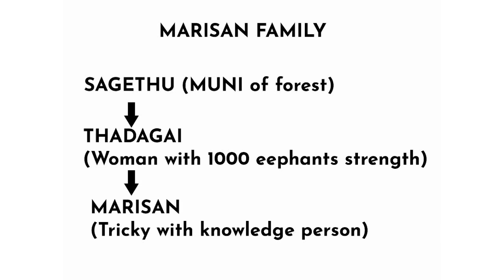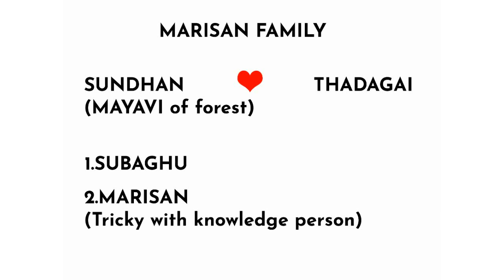MARISAN in Ramayanam/ Who is Marisan? Marisan gets life by King Ravana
This channel gives you good entertainment with good content. It gives you many interesting fact about gods
and their scripts which is not known by many people, but interesting to hear...This scripts helps you by giving some clear idea about how to tackle real time situations